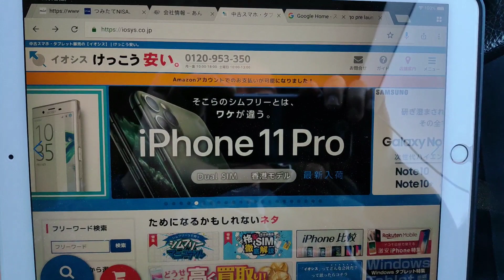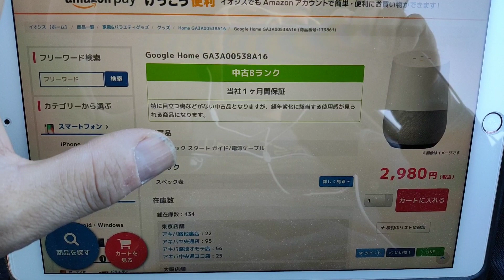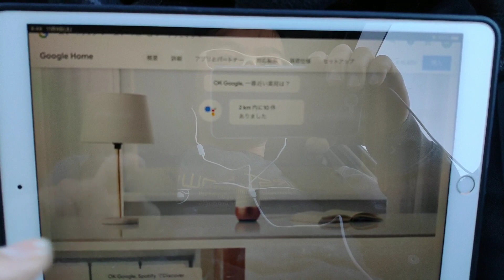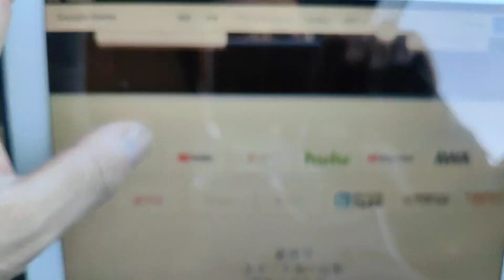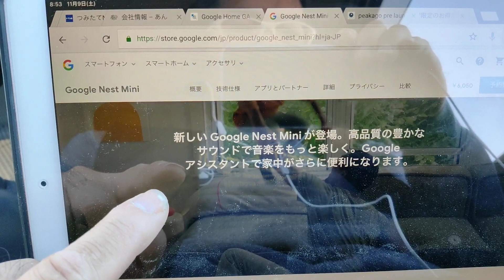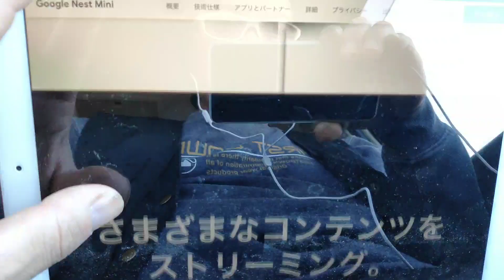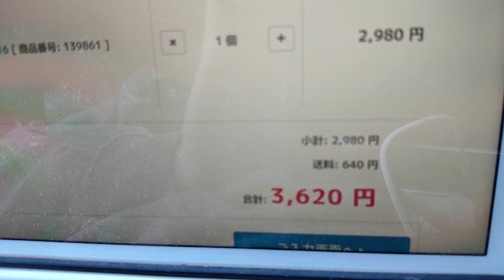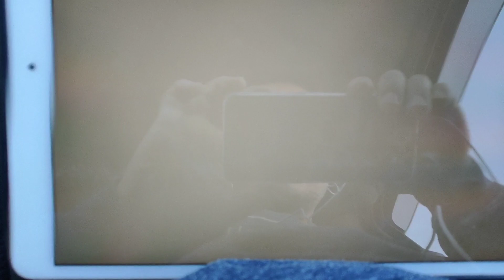なに！？あのGoogle Homeが2,980円！？次機種が出るけど迷わず買ったその理由。